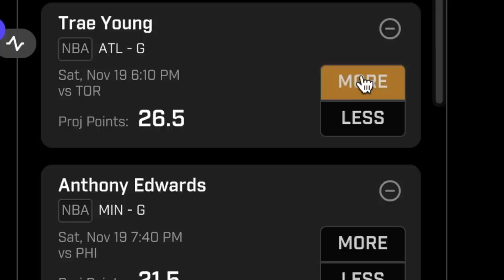99 OVR KOBE BRYANT and SHAQUILLE O'NEAL BUILD TAKEOVER the PARK in NBA 2K23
USE CODE: JOEKNOWS to DOUBLE your FIRST DEPOSIT!!!

99 OVR KOBE BRYANT and SHAQUILLE O'NEAL BUILD TAKEOVER the PARK in NBA 2K23. MY new center build is almost complete and Swag's new 6'6 iso lock shot creator build is now 99 so I thought it was the perfect time to have Shaq and Kobe take over NBA 2K23. My favorite duo in NBA history is here in NBA 2K23 MyPark! Happy Thanksgiving everyone!